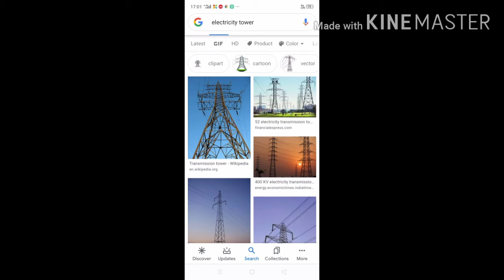Electricity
Ayush Kumar ❤️😎🙏